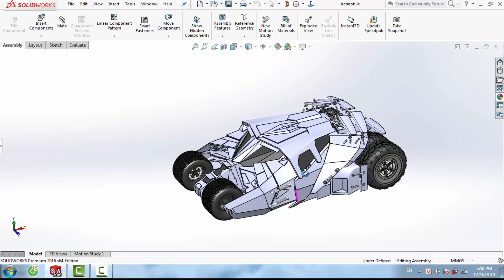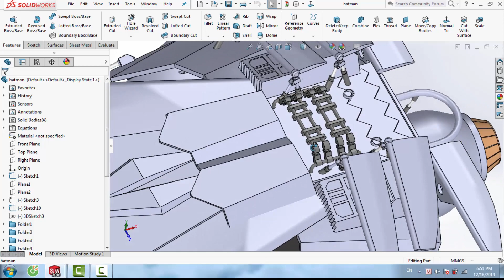Batmobile - Solidwork model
Batmobile - Solidwork 2016